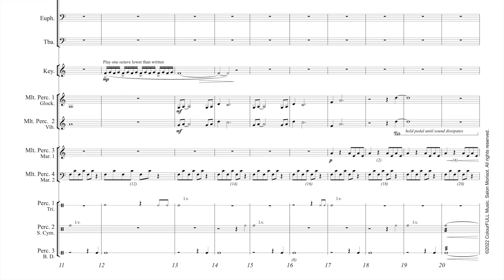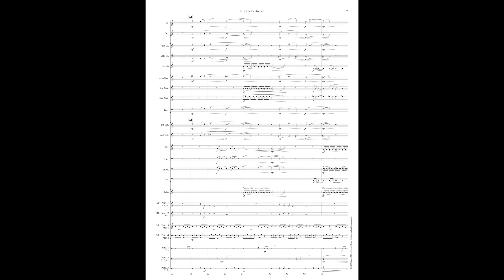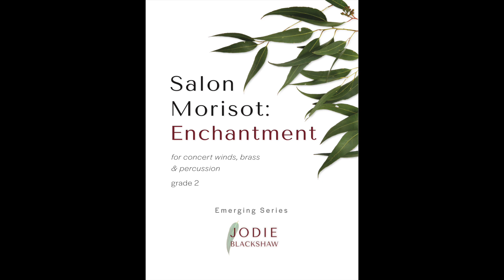Enchantment by Jodie Blackshaw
Performed by the Hobart Wind Symphony conducted by Simon Reade.

The third movement from the suite "Salon Morisot", 'Devotion' is inspired by the artwork "Garden at Bougival" by French Impressionist artist Berthe Morisot
Grade: 2
Duration: 3 min
Composed for concert winds, brass and percussion

Programme Notes:
The suite Salon Morisot (the Morisot Exhibition) is inspired by three artworks by Berthe Morisot, that represent a challenging time in her life: 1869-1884.  Morisot was torn between her passion for art and the desire to marry and become a Mother. It is this tension that forms a central theme.

III – Enchantment
The third movement brings about a release from the tension. ‘The Garden at Bougival’ represents the changes that occurred in Berthe’s life in the decade following ‘The Cradle’. She married Eugene Manet, Édouard’s younger brother, in late 1874. Eugene was himself a painter but gave up his pursuits to support Berthe, thus relieving her inner struggle.
The Manet’s expanded their family in 1878 with the birth of a baby girl, Julie. From 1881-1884 the Manet’s predominantly lived in Bougival. They were very happy there and thus the music in ‘Enchantment’ is strikingly different, representing not only the whimsical change in painting style but also Berthe’s newfound love brought about by marriage and motherhood.

Providing context: a brief art history lesson regarding Impressionism
From 1648 to 1881 the most prestigious annual art exhibition in France was the Paris Salon (a salon being an exhibition). Thousands of artists sent paintings for consideration and acceptance (and thus exhibition) paved the successful careers of many painters. However; the French Academy of Fine Art was embedded in the Neo-Classicist style and in time, their increasingly parochial parameters brought labels such as ‘academic’ to describe their preferred artistic approach. The Academy’s resistance to change came to a head in 1863 when almost 3000 artworks were rejected for the forthcoming Paris Salon. Artists such as Édouard Manet appealed to the Emperor of France, Napoleon III to have the Academy reconsider their parameters for the Paris Salon. Their efforts were rewarded with a second public exhibition entitled the Salon des Refusés (exhibition of rejected art). The public turned out in their thousands to view the refused artwork and whilst their opinion was varied, the result was an acknowledgement of a new avant-garde movement in French art. This movement is what we now call Impressionism and it was Impressionism that brought about the dissolution of the Academy of Fine Art in 1881.

1874 brought the very first Impressionist Salon featuring works by Claude Monet, Edgar Degas, Pierre-Auguste Renoir, Camille Pissarro and one woman, Berthe Morisot. Morisot had dedicated her life to painting and had been fortunate to have some works exhibited in the Paris Salon from an early age. However; her subject matter represented her surroundings and as a woman, these were dominated by other women and children. This subject matter was viewed as common and unimportant and as a result, her works were often overlooked. That said, Morisot was held in high regard by her artistic colleagues, in particular, Édouard Manet. All of the ‘masters’ owned Morisot originals (Claude Monet owned 5) and there are particular schools of thought that suggest that her experimentation significantly influenced the ongoing development of the Impressionist style that culminated with the famous ‘Waterlily’ collection by Claude Monet.